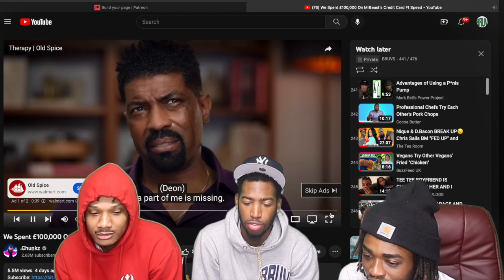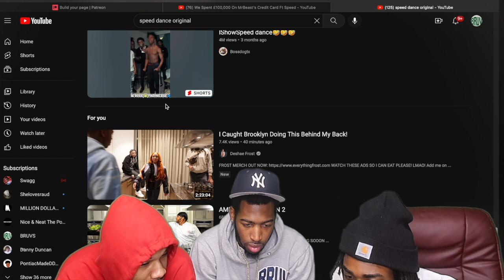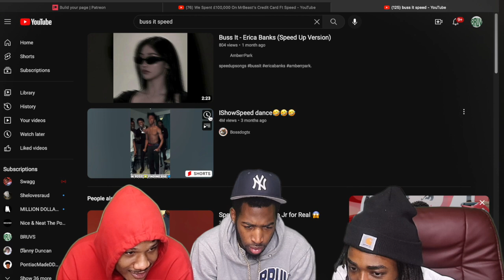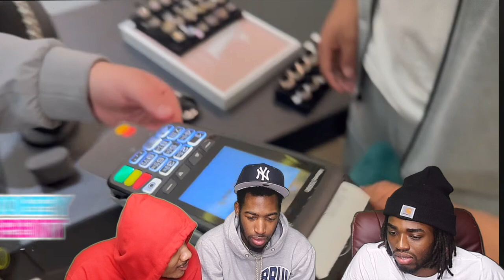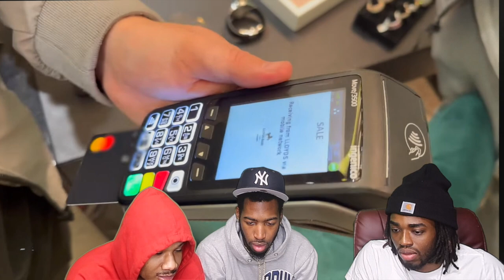CHUNKZ & SPEED SPEND 100K ON MR BEAST CREDIT CARD 😂